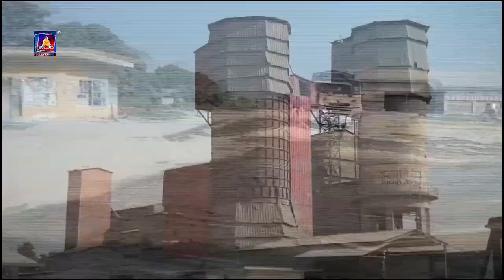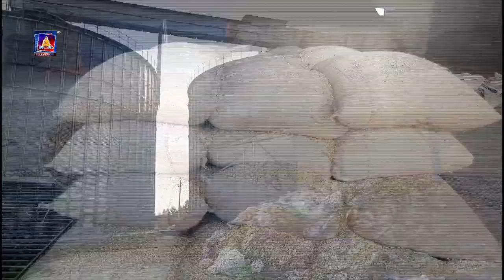उद्योगीव्यवसायी यतिवेला आएर देशमा बढेको आर्थिक मन्दीको मारमा परेको गुनासो गरे।